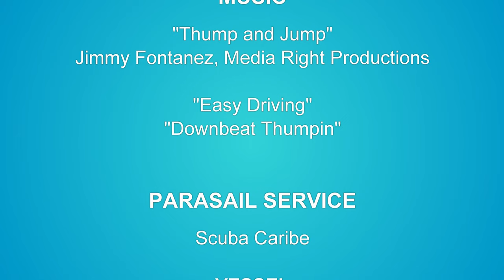ParaSail Cancun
This footage is of a complete ParaSail run from takeoff to landing. I scored it to music. The chute holds up to three people; some chutes are fitted with a chair for a single person. The chute protects you from sun and windburn; you don't need glasses or goggles. Altitude is generally 50 meters above the water and a run lasts approximately 10 minutes. The tour is 35 minutes, which includes 10-minute runs for two groups and a water taxi to and from the boat. 2022 prices are $1,300 MXN / $65 USD. Well worth it and highly recommended.

ParaSail is a safe activity, requires no physical exertion, and the harness puts you in comfortable seated position. The ParaSail operators in Cancun keep tourists well out in the open water and far away from any buildings.

Akaso Brave 7LE Action Cam on Head Mount.

Carry Case

Accessory Kit

(Large framed / obese might consider a larger chest strap - I broke the one that came with this kit)